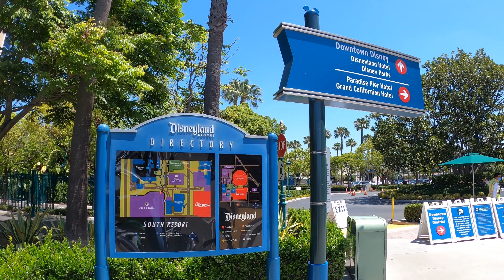🔸Walking Around DOWNTOWN DISNEY | ANAHEIM, CALIFORNIA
Experience walking DOWNTOWN DISNEY DISTRICT in ANAHEIM, CALIFORNIA, including a visit inside STAR WARS TRADING POST, and a walk around the entrances of DISNEYLAND and DISNEY CALIFORNIA ADVENTURE theme parks.

Hey - just 6 miles from Disneyland is a real-life historic "Main Street USA" you can visit for free!  See it here in this 5 minute video

By the way if you like DISNEY (and who doesn't?), check out the Instagram page of @thehappiestdadonearth who offers great info and advice on the Disney parks!

Just in case you feel the love ❤, this video has a "SuperThanks" button, where you can support Where's My Map with a small donation that will be invested into bringing you high quality, entertaining content.  Your support is always appreciated!

✅ Viewing Tip:  WMM's videos present to you the natural and urban landscape as if you were there.  They are best experienced on a widescreen video entertainment system.

Think Like a Geographer.™